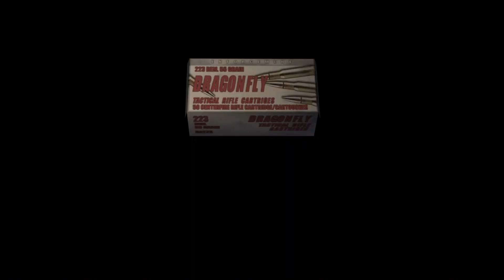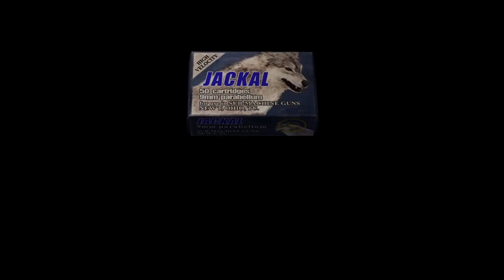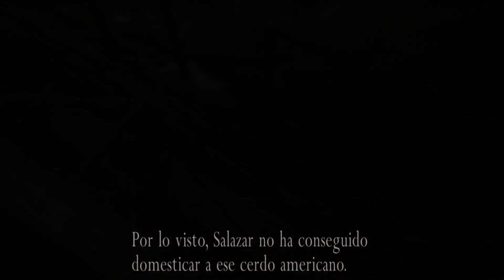Resident Evil 4 HD PC Español - Capítulo 4-1: La mano derecha de Salazar